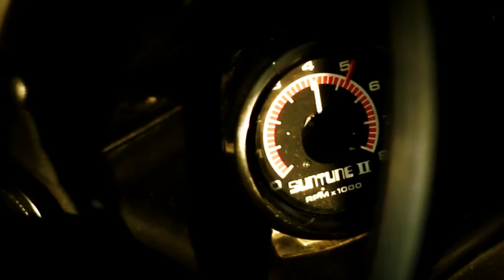Hell of a ride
Teaser of the band HEll Of a Ride / Bande annonce du groupe HEll Of a Ride

Réalisé par Jim pour ROAD PROD.

"Hi, my name is John Ringsdale, but everyone use to call me Mad Dog...
i'm a stuntman...retired one.

I use to ride pretty much anything that has wheels and a good dose of heavy charged horsepower devils.. with a cherry on the top, haha...
Well, i'm here to tell you that i would like to do one last stunt, one last ride... the kind o' one that they will never forget...
and you can count on me, it's gonna be...a HELL OF A RIDE !"